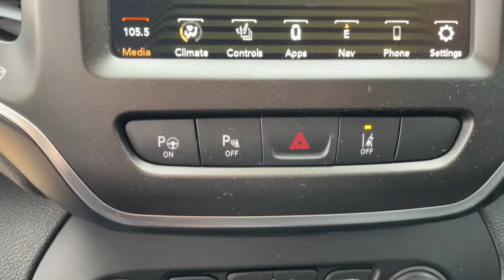2019 Jeep Cherokee St Joseph, Savanah, Platte City, Kansas City MO, Leavenworth KS 11079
Firecracker Red Clearcoat Used 2019 Jeep Cherokee available in St. Joseph, Missouri at Reed Chrysler Dodge Jeep Ram St Joseph. Servicing the Savanah, Platte City, Kansas City MO, Leavenworth, KS area.
2019 Jeep Cherokee Trailhawk Elite - Stock#: 11079 - VIN#: 1C4PJMBX6KD235348

3100 S US 169 Hwy

Engine: 3.2L V6 24V VVT w/ESS|3.517 Axle Ratio|Off Road Suspension|GVWR: 5,500 lbs|50 State Emissions|Autostick automatic transmission|Electronic Transfer Case|Four-wheel drive|Driver Selectable Rear Locking Differential|Engine oil cooler|Auxiliary transmission oil cooler|700CCA Maintenance-Free Battery w/Run Down Protection|160 Amp Alternator|Stop-Start Multiple VSM System|Towing Equipment -inc: Trailer Sway Control|5 Skid Plates|1000# Maximum Payload|Gas-Pressurized Shock Absorbers|Front And Rear Anti-Roll Bars|Electric Power-Assist Speed-Sensing Steering|15.8 Gal. Fuel Tank|Stainless Steel Exhaust|Permanent Locking Hubs|Strut Front Suspension w/Coil Springs|Multi-Link Rear Suspension w/Coil Springs|Hill Descent Control|Upfitter Switches|Tires: P245/65R17 OWL All Terrain|Steel Spare Wheel|Full-Size Spare Tire Mounted Inside Under Cargo|Paint w/Decal|Black Bodyside Cladding and Black Fender Flares|Black Side Windows Trim|Body-Colored Door Handles|Colored Heated Side Mirrors w/Manual Folding|Exterior Mirrors w/Supplemental Signals|Fixed Rear Window w/Fixed Interval Wiper and Defroster|Deep Tinted Glass|Galvanized Steel/Aluminum/Composite Panels|Lip Spoiler|Front license plate bracket|Black Grille w/Metal-Look Surround|Dual bright exhaust tips|Roof Rack Rails Only|Auto On/Off Projector Beam Led Low/High Beam Daytime Running Headlamps w/Delay-Off|Front Fog Lamps|Cornering Lights|LED Brakelights|Exterior Mirrors Courtesy Lamps|Radio w/Seek-Scan, Clock, Speed Compensated Volume Control, Aux Audio Input Jack, Steering Wheel Controls, Voice Activation, Radio Data System and Uconnect External Memory Control|Integrated Roof Antenna|Premium Alpine Speaker System|GPS Antenna Input|Integrated Voice Command w/Bluetooth|2 LCD Monitors In The Front|Driver Seat|Passenger Seat|60-40 Folding Split-Bench Front Facing Manual Reclining Fold Forward Seatback Rear Seat|Manual Tilt/Telescoping Steering Column|Leather/Metal-Look Steering Wheel|Front Cupholder|Rear Cupholder|Compass|Valet Function|Cruise Control w/Steering Wheel Controls|HVAC -inc: Underseat Ducts and Console Ducts|Dual Zone Front Automatic Air Conditioning|Illuminated glove box|Driver foot rest|Interior Trim -inc: Metal-Look Instrument Panel Insert, Simulated Wood Door Panel Insert, Metal-Look Console Insert and Chrome/Metal-Look Interior Accents|Full Cloth Headliner|Vinyl Door Trim Insert|Leather Gear Shifter Material|Day-Night Rearview Mirror|Driver And Passenger Visor Vanity Mirrors w/Driver And Passenger Illumination|Full Floor Console w/Covered Storage, Mini Overhead Console w/Storage, 3 12V DC Power Outlets and 1 120V AC Power Outlet|Front And Rear Map Lights|Fade-To-Off Interior Lighting|Carpet Floor Trim|Full Carpet Floor Covering -inc: Vinyl/Rubber Front And Rear Floor Mats|Cargo Area Concealed Storage|Cargo Space Lights|USB Host Flip|8.4 Touchscreen Display|Covered Dashboard Storage, Driver And Passenger Door Bins|Delayed Accessory Power|Systems Monitor|Redundant Digital Speedometer|Outside Temp Gauge|Digital/Analog Appearance|Manual Anti-Whiplash Adjustable Front Head Restraints and Manual Adjustable Rear Head Restraints|Front Center Armrest and Rear Center Armrest|1 Seatback Storage Pocket|Sentry Key Engine Immobilizer|3 12V DC Power Outlets|Air Filtration|3 12V DC Power Outlets and 1 120V AC Power Outlet|Side Impact Beams|ParkSense with Stop Rear Parking Sensors|Blind Spot Monitoring System Blind Spot|Tire Specific Low Tire Pressure Warning|Dual Stage Driver And Passenger Front Airbags|Curtain 1st And 2nd Row Airbags|Airbag Occupancy Sensor|Rear child safety locks|Outboard Front Lap And Shoulder Safety Belts -inc: Rear Center 3 Point, Height Adjusters and Pretensioners|ParkView Back-Up Camera